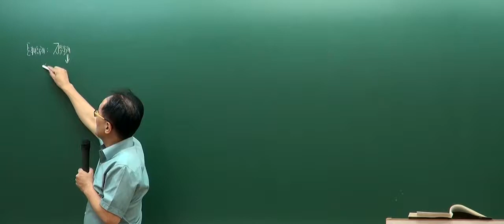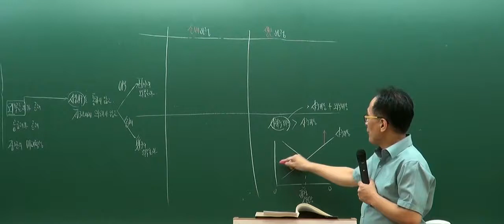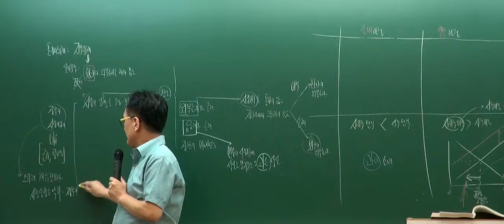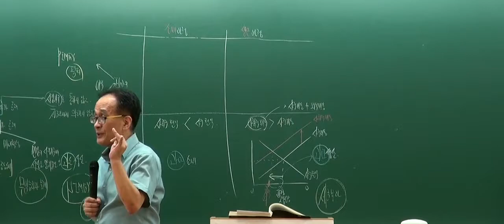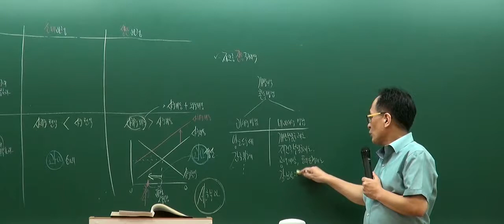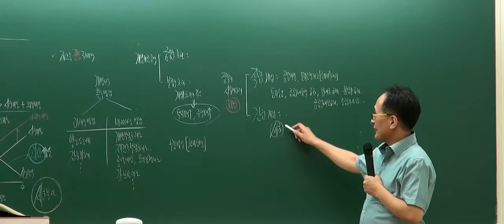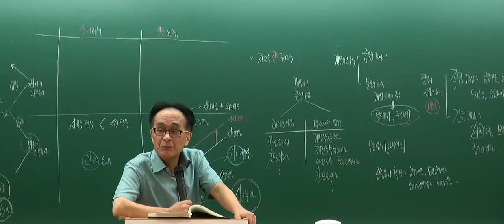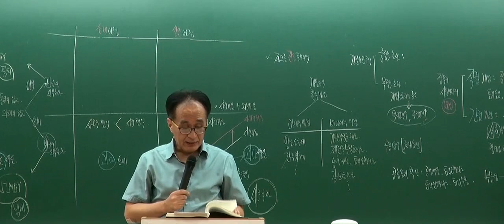[인강통]공인중개사 무료인강(문제풀이강의)_부동산학개론(한동균)_9강 부동산정책론